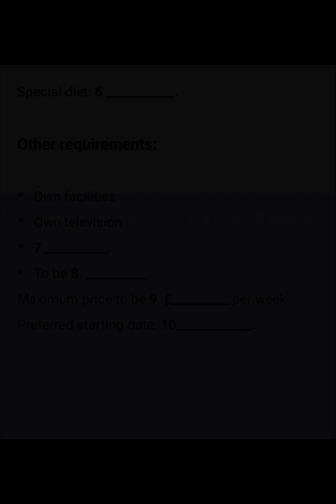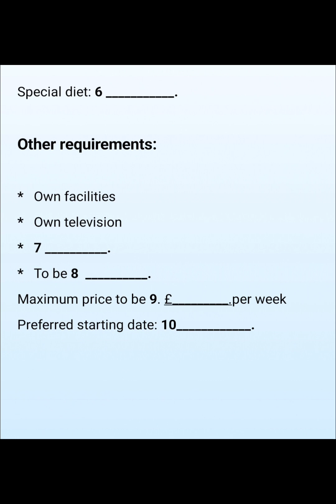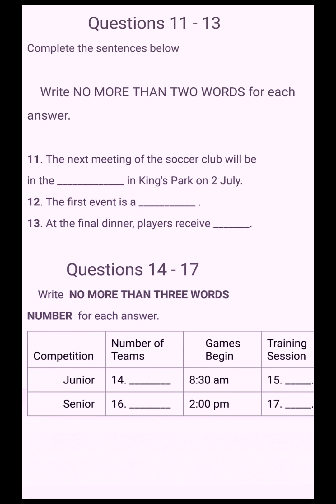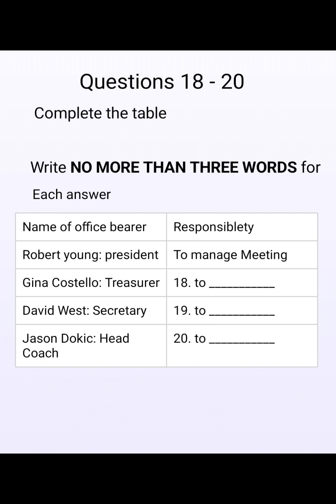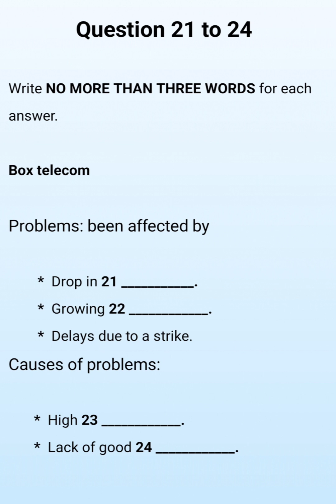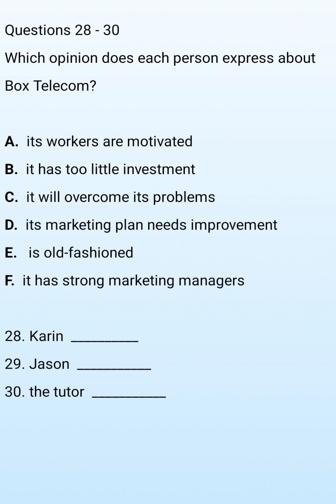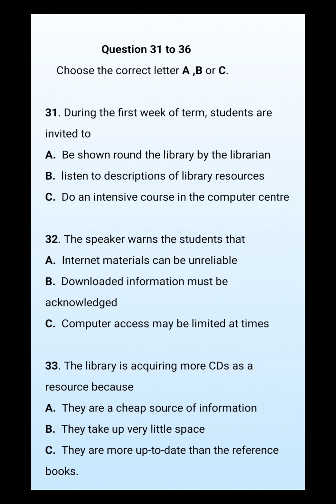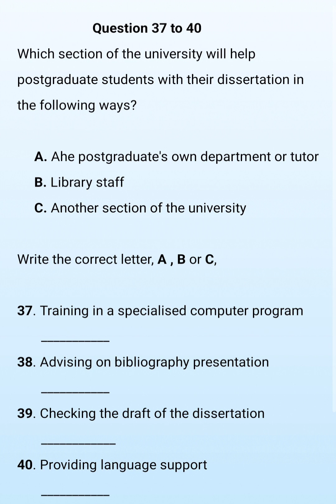Ielts listening practice test 2023 with answer July 20, 2023